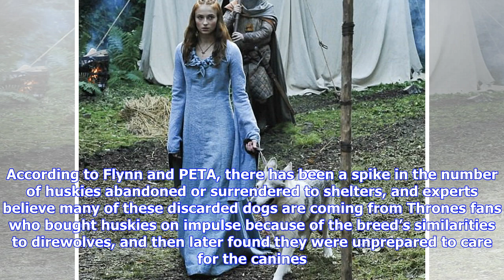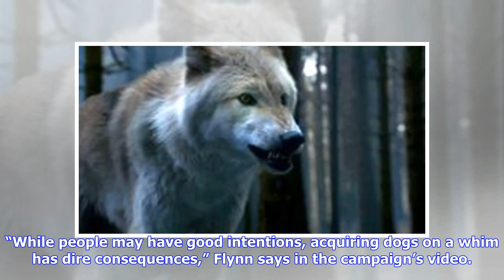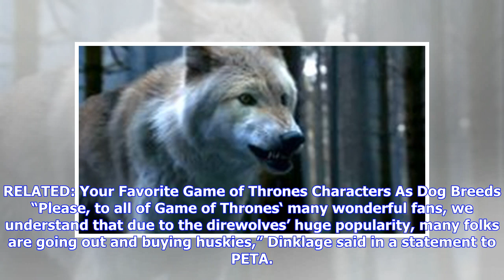VIDEO: Game of Thrones Actor Jerome Flynn Asks Fans to Stop Buying Direwolf-Like Huskies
As the premiere of Game of Thrones‘ final season nears, one of the HBO show’s actors is speaking out about a unique issue that has arisen from GOT‘s success. In a new People for the Ethical Treatment of Animals (PETA) campaign, Jerome Flynn, who plays Bronn in Game of Thrones, asks fans of the show to stop buying husky dogs in an effort to get their own direwolves. Get push notifications with news, features and more. + Follow In GOT, direwolves are large wolves beloved for protecting the Stark c...